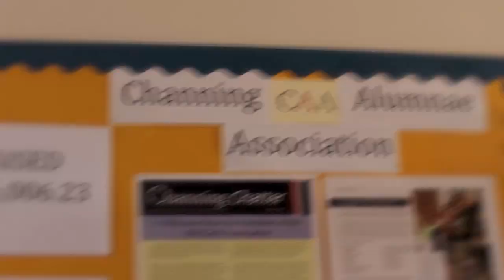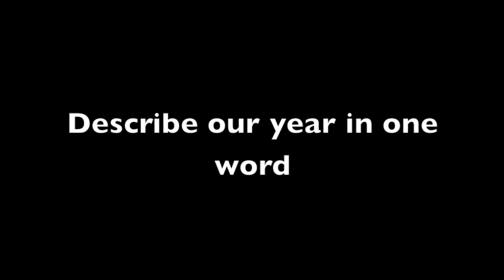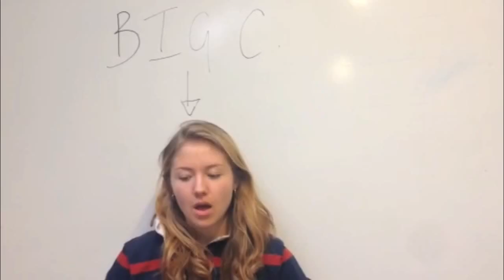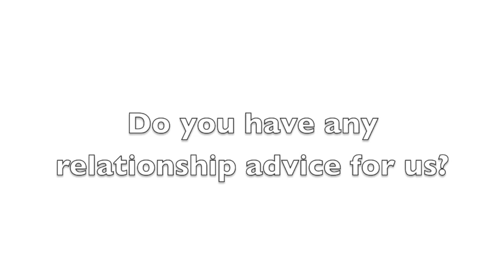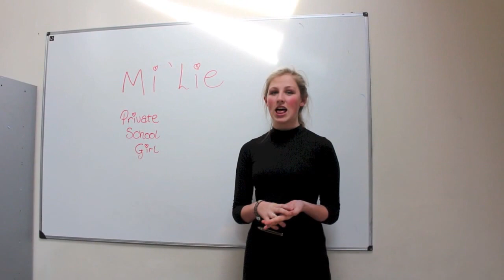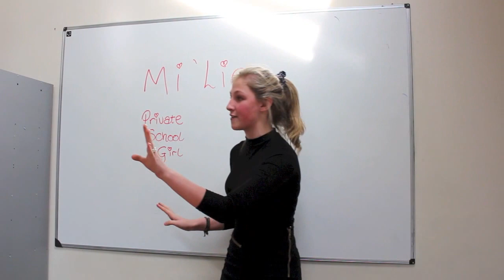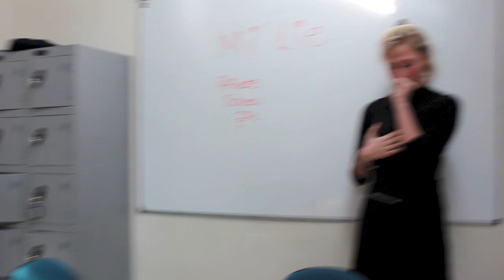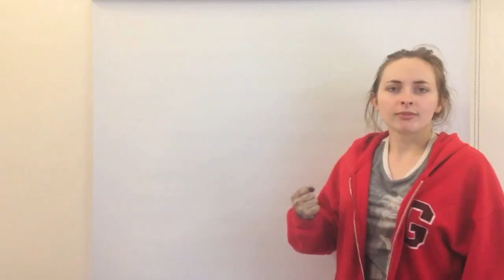Channing Leavers 2014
Here's the leavers video for 2014

Unfortunately for some reasons some bits of sound cut out or went a bit weird so I've tried my best to subtitle as much as possible but you're going to have to use a bit of imagination and just pretend like the person is talking when its silent...